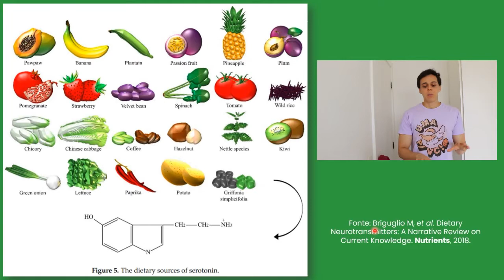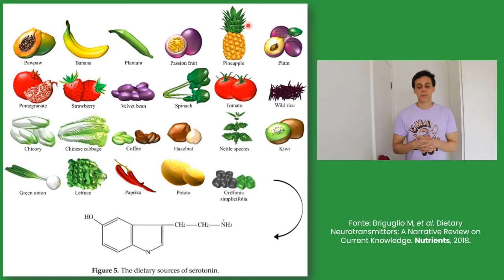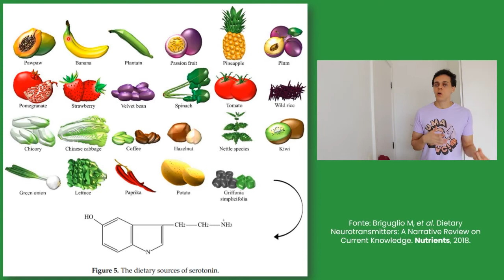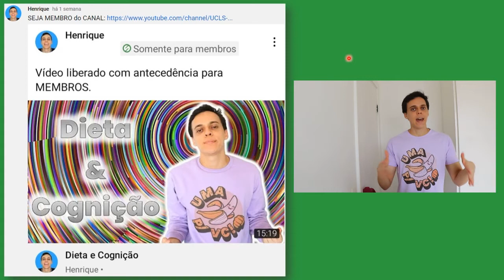Alimentos e Serotonina